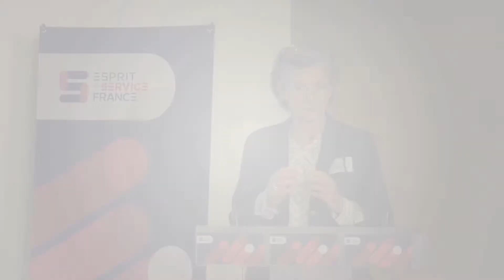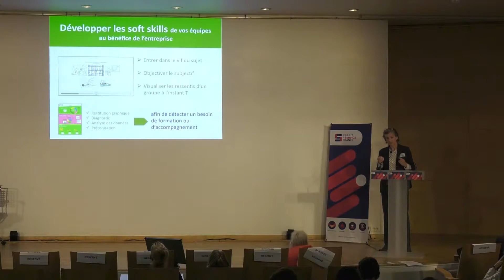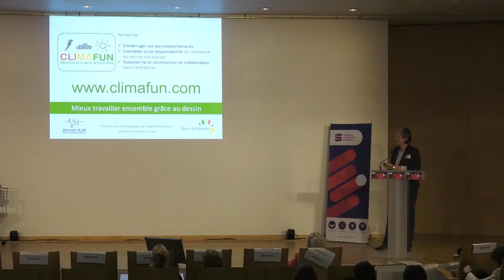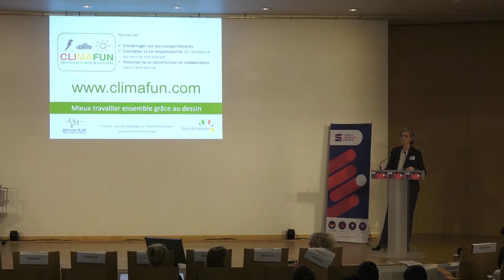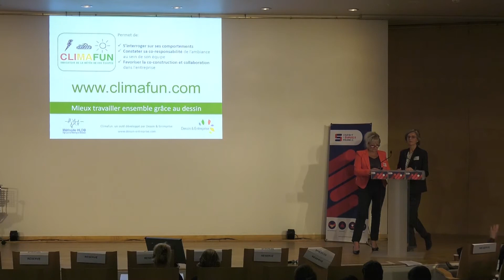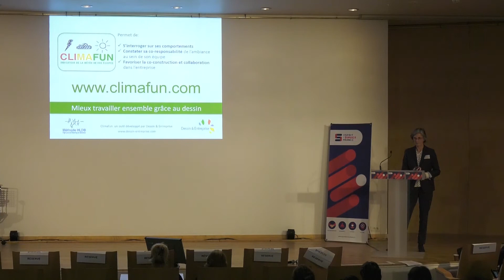8/12 Convention ESF du 05 juin 2019 "L'humain au coeur de l'excellence"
Plateau 8 Convention Esprit de service France du 05 juin 2019
« L’humain au cœur de l’excellence ! Des soft skills à l’innovation : La nouvelle donne pour la transformation des organisations »
Soft skills & météo personnelle
« L’expérience CLIMAFUN »
- Hélène-Laure de BELLOY, DESSIN & ENTREPRISE